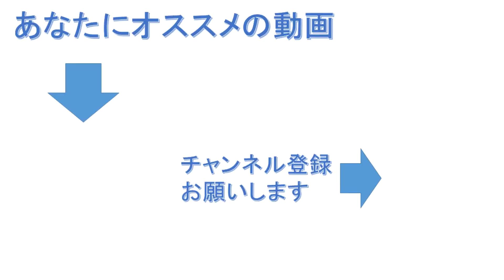谷崎潤一郎『細雪』に出てくる死の描写について考える（ネタバレ含みます）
【紹介本】『細雪』